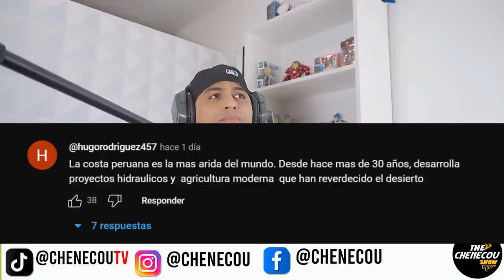Desierto Peruano CONMOCIONA a científicos del Mundo - REACCIÓN